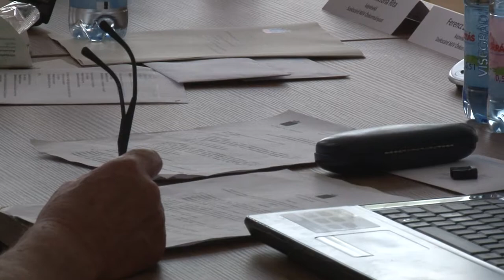Elkészülhet a koncepció a szekszárdi sportcentrum további fejlesztésére. 20190704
Elkészülhet a koncepció a szekszárdi sportcentrum további fejlesztésére. Ennek jogi kereteit elfogadta a közgyűlés, így elkezdődhet az a munka, mely a leendő épületek és kiszolgálóegységek helyét meghatározza. Első lépésben a rekreációs központ tervezése várható.